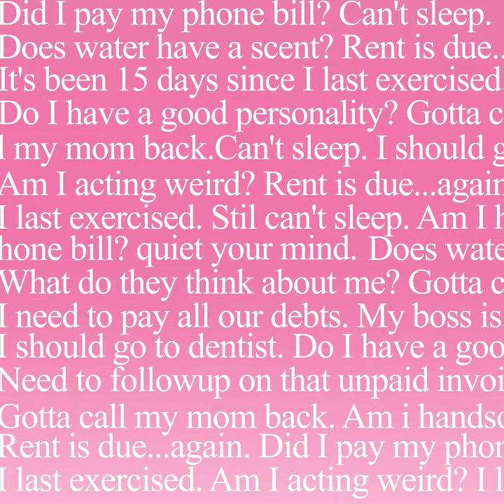193. Dropper Bottle Pharma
Dropper Bottle Pharma